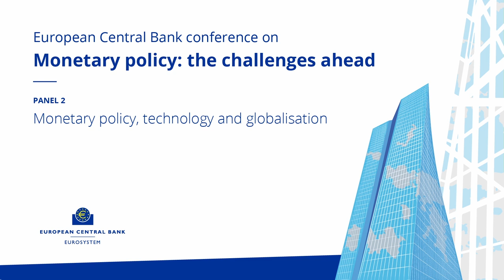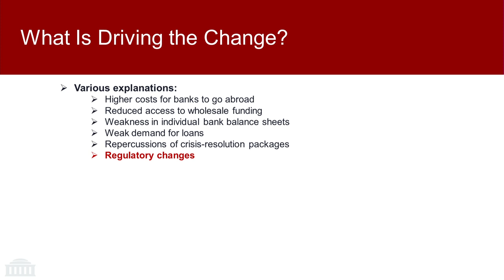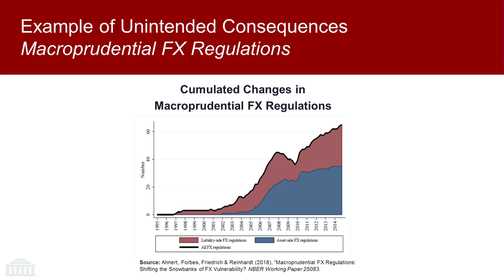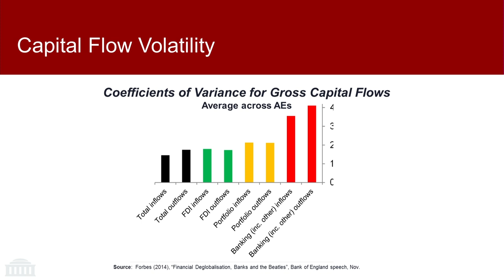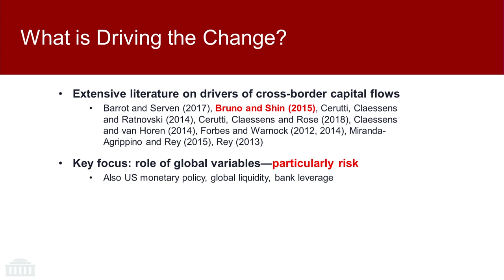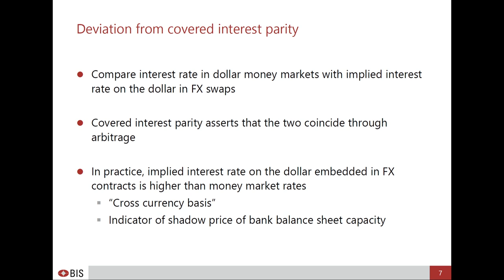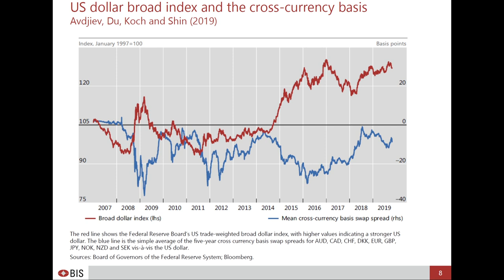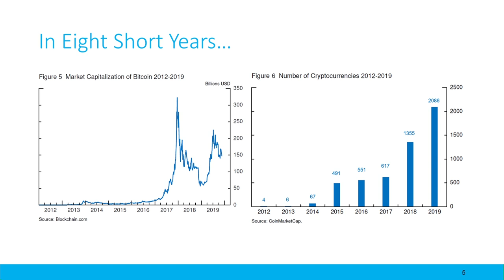Monetary policy: the challenges ahead - Panel 2 “Monetary policy, technology and globalisation”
The colloquium honoured Executive Board member Benoît Cœuré’s legacy by reflecting on how bond markets and new challenges such as technological innovation and globalisation affect monetary policy.

Panel 2
“Monetary policy, technology and globalisation”

Chair: Agnès Bénassy-Quéré, Professor, University of Paris I Panthéon Sorbonne and Paris School of Economics

Panellists:
Lael Brainard, Member of the Board of Governors of the Federal Reserve System
Kristin Forbes, Jerome and Dorothy Lemelson Professor of Management and Global Economics, MIT Sloan School of Management
Hyun Song Shin, Economic Adviser and Head of Research, Bank for International Settlements